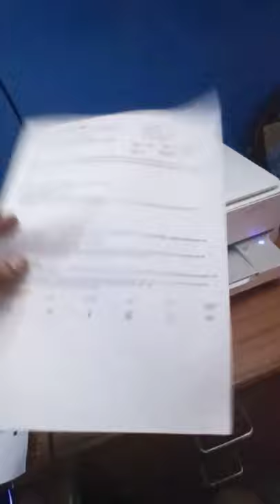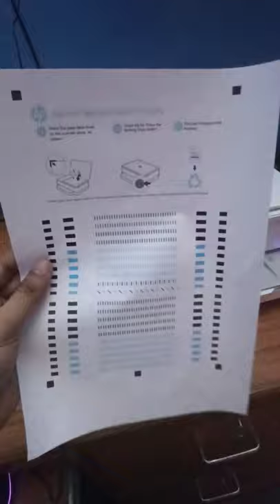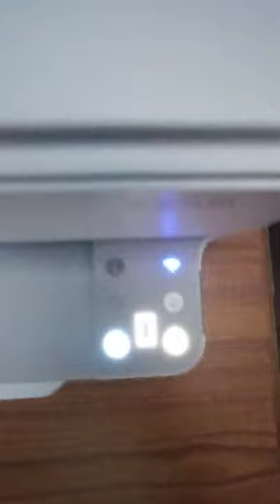HP DESKJET PLUS INK ADVANTAGE 6075 DOUBLE SIDE PRINTING PRINTER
HP Deskjet Plus Ink Advantage...